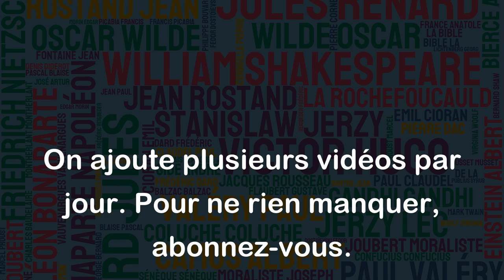La peur de l'échec s'évanouit face à la mort. - Steve Jobs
Cette citation de Steve Jobs peut être vue comme une affirmation de l'idée selon laquelle la peur de l'échec ne devrait pas nous empêcher de poursuivre nos rêves et nos ambitions. Cependant, le contexte de cette citation peut être important pour bien la comprendre. Jobs avait été diagnostiqué avec un cancer et faisait face à sa propre mortalité. Dans ce cas, il est possible que Jobs ait voulu dire que les moments les plus difficiles de la vie —comme le fait de faire face à sa propre mort— peuvent nous aider à surmonter nos craintes et à trouver la force de continuer à avancer malgré les obstacles.
Dans tous les cas, cette citation peut être interprétée différemment selon les personnes et les contextes. Elle peut être vue comme une source de motivation pour certains, tandis que d'autres peuvent la trouver décourageante ou fataliste.